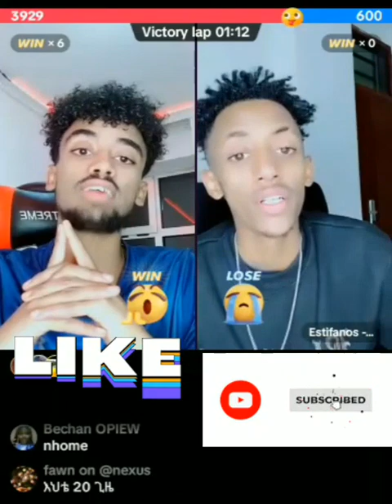ኩንጉፋ NAHOM ሰለምንን የባምቢ ካራቴ አስተማረው|ፈታየሚያደርግ ቪዲዮ😂BABy powder 😂ethiopianfunnytiktokyoutubevideo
🔴ቤተሰብ ወደ 3 ሺ ሰብስክራይብ በምናደርገው ጉዞ ይቀላቀሉን❤ላይክ👍😘